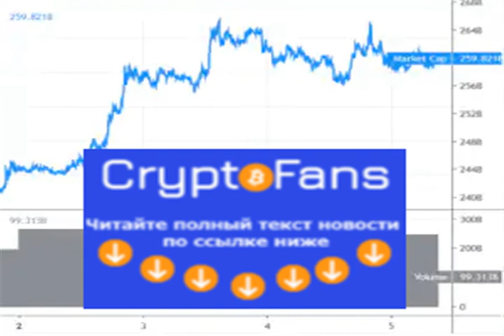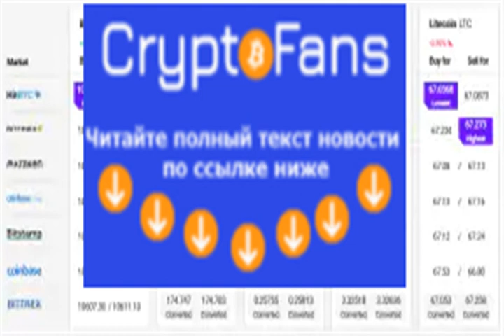Bitcoin Correcting Gains, Altcoins Signaling Weakness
After a short term downside correction, bitcoin price bounced back from the USD 10,350 support (as discussed yesterday). BTC/USD t